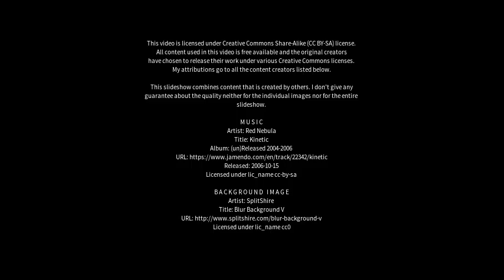Best places to visit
Best places to visit - Hampi (India) Best places to visit - Slideshows from all over the world - City trips, nature pictures, etc.